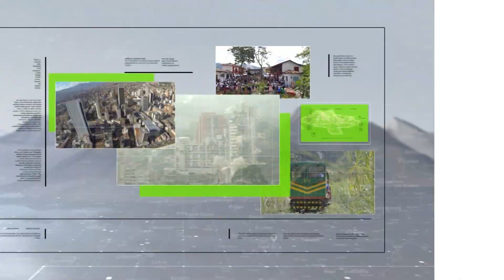Movimiento de masa afectó finca de recreo, escuela y vía en Amagá - Teleantioquia Noticias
Las recientes lluvias en Amagá provocaron un movimiento en masa que afectó una finca de recreo y tiene en riesgo la vía y una escuela en el Centro Poblado Camilo C.